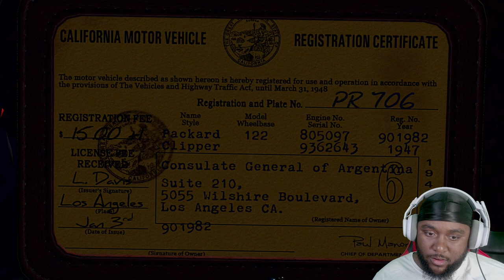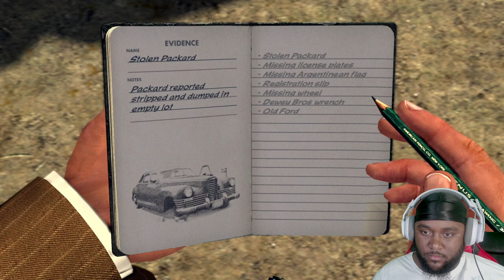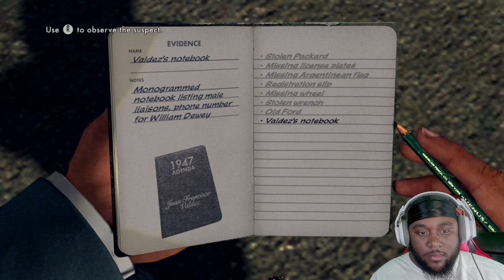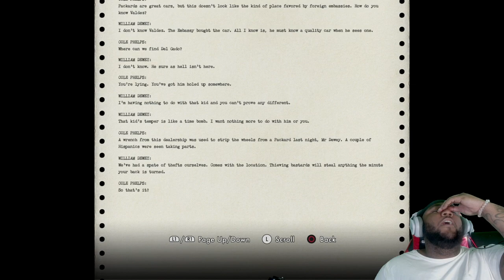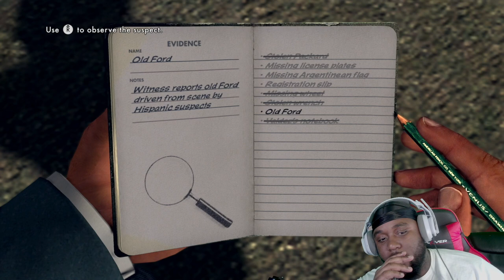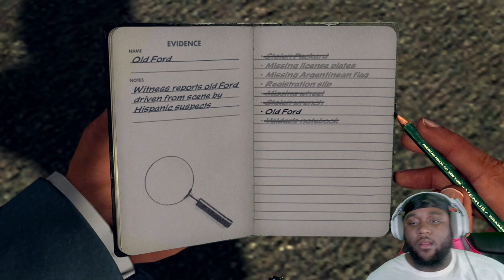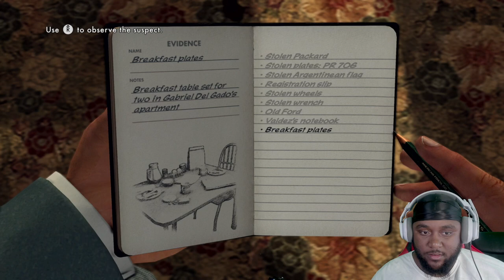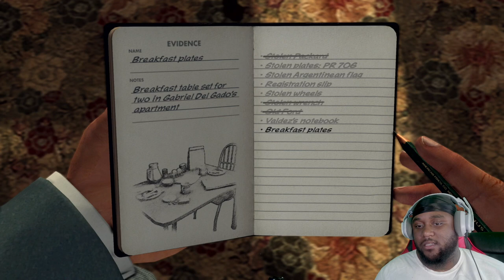Busting Illegal Street Races- L.A. Noire part 3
In today’s video, join me as we step back in time to the gritty streets of 1940s Los Angeles in the critically acclaimed game, L.A. Noire.

In L.A. Noire, you’ll assume the role of Cole Phelps, a decorated war veteran turned detective, as he rises through the ranks of the LAPD, navigating the corrupt and crime-ridden underbelly of post-war Los Angeles. With its meticulously recreated setting and compelling narrative, L.A. Noire offers a truly immersive experience unlike any other.

Throughout this gameplay series, we’ll unravel complex cases, interrogate suspects, and sift through clues to uncover the truth behind a series of grisly crimes. From Hollywood scandals to drug trafficking rings, no case is too big or too small for Detective Phelps and his keen investigative skills.

Join me as we explore the diverse neighborhoods of Los Angeles, from the glitz and glamour of Hollywood to the dangerous back alleys of Skid Row. Along the way, we’ll encounter a colorful cast of characters, each with their own secrets and motives to uncover.

With its groundbreaking MotionScan technology, L.A. Noire delivers unparalleled realism, capturing every subtle facial expression and nuance during interrogations. Will we be able to read between the lines and separate truth from lies, or will our suspects outsmart us at every turn?

But solving crimes isn’t just about following leads and collecting evidence—it’s also about making tough decisions that can have far-reaching consequences. Will we uphold the law at any cost, or will we succumb to the temptations of a city consumed by corruption?

As we delve deeper into the world of L.A. Noire, we’ll also take a closer look at the game’s development, including its innovative motion capture technology and its stunning attention to detail. From the bustling streets of downtown Los Angeles to the smoky jazz clubs of the era, every aspect of the game is designed to immerse players in the sights and sounds of 1940s America.

So grab your fedora and trench coat, because we’re about to embark on a journey through the shadows of L.A.’s criminal underworld. Join me for an unforgettable gaming experience that will keep you on the edge of your seat until the very end.

 • L.A. Noire walkthrough
 • L.A. Noire let’s play
 • L.A. Noire detective gameplay
 • L.A. Noire interrogation scenes
 • 1940s Los Angeles
 • L.A. Noire story missions
 • L.A. Noire crime-solving
 • L.A. Noire motion capture technology
 • L.A. Noire character analysis
 • L.A. Noire development insights
 • L.A. Noire immersive experience
 • L.A. Noire cinematic gameplay
 • L.A. Noire gameplay commentary
 • L.A. Noire exploration
 • L.A. Noire detective skills